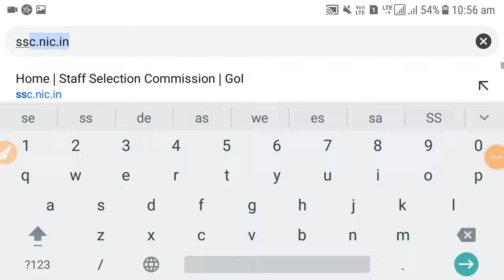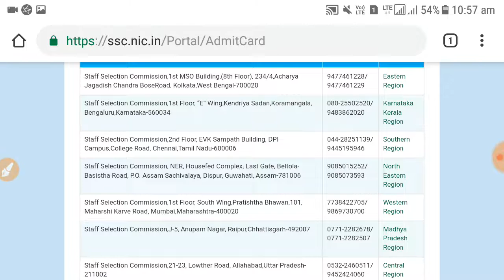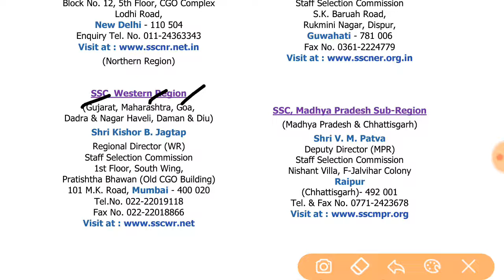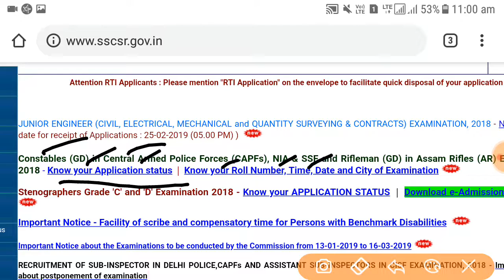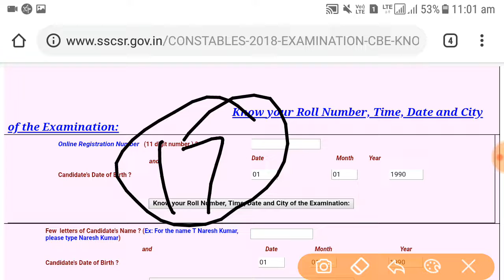SSC GD Admit Card //Admit Card Reasion //Exam Pattern // Full information